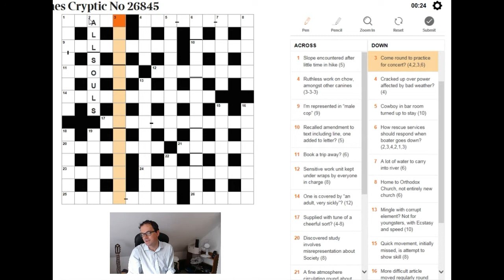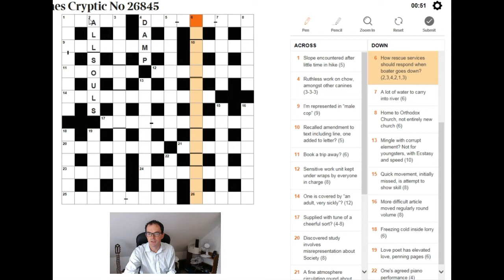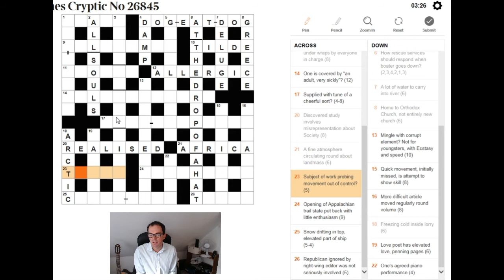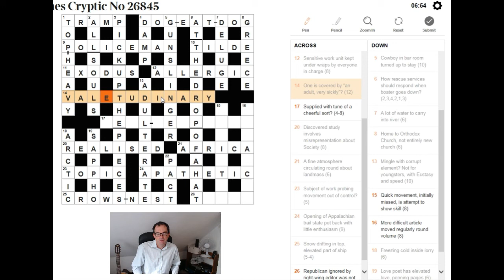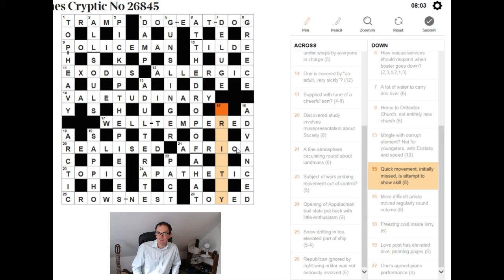Solving The Times cryptic crossword on 2 October 2017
Simon talks through the solve of Monday's puzzle